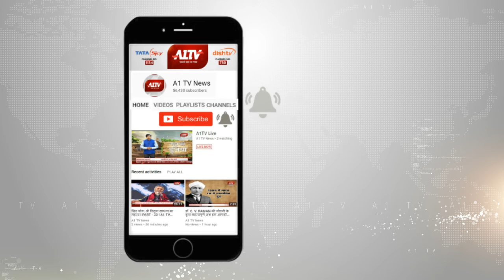बुलंदशहर : पुलिस गिरफ्त में आए दो इनामी बदमाश, बड़ी वारदात को अंजाम देने की फिराक में थे